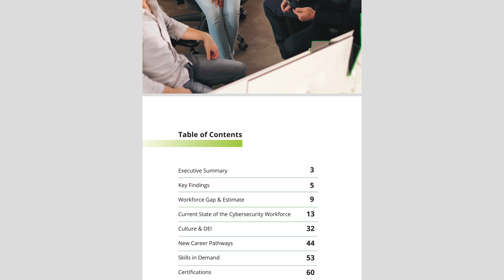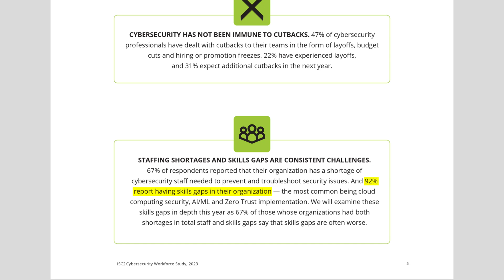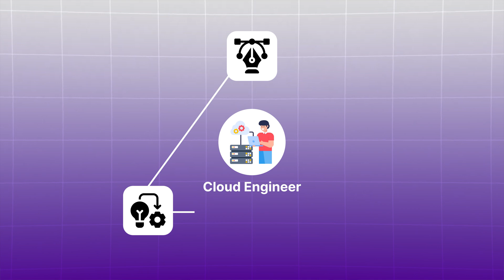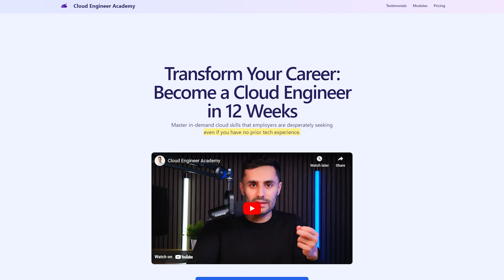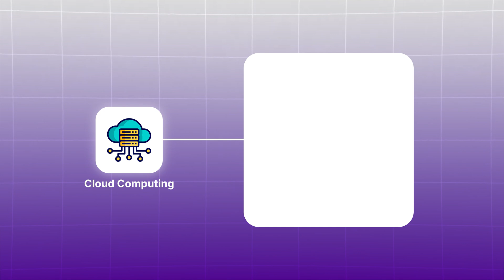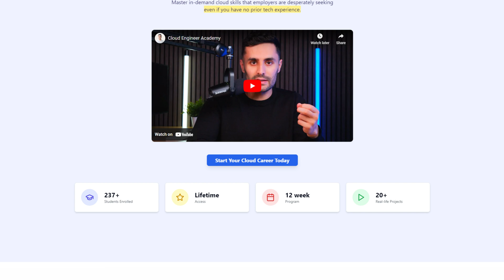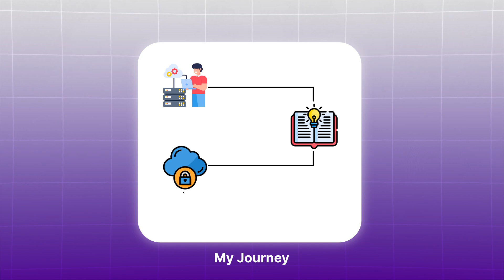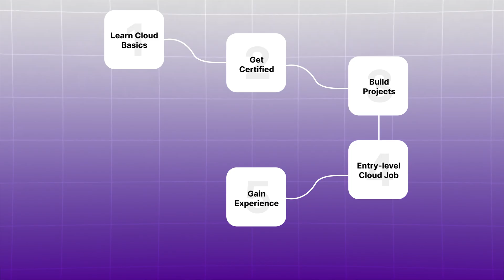DON’T Start Cybersecurity - Here is WHY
Thinking about starting a career in cybersecurity? Before you commit, watch this video! I’ll share why Cloud Computing could be a smarter choice for beginners in 2024 and give you a clear, step-by-step roadmap to kickstart your Cloud career.